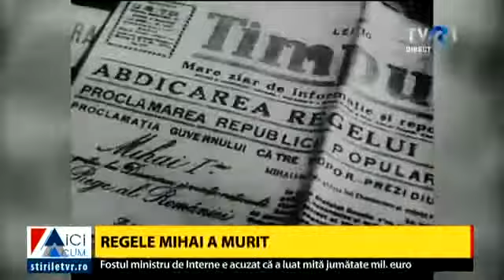Istoria pe scurt a Regelui Mihai, povestită chiar de Majestatea Sa. Exclusiv TVR, Camelia Csiki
Regina Ana, Familia Regală, Regina Mamă Elenă, Carol al II lea